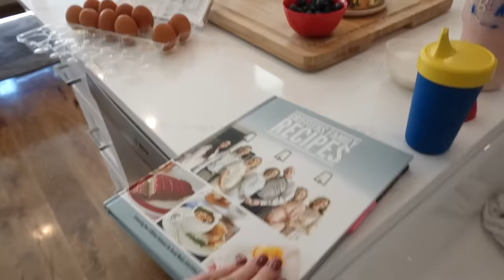FIRST DAY OF SCHOOL! Jackson Goes To Kindergarten! 😢 (Emotional)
You've been with us for so many years. From the day we found out we were pregnant with Jackson to his first day of school! I can't believe we have a kid in kindergarten! Let's go to the first day of school!